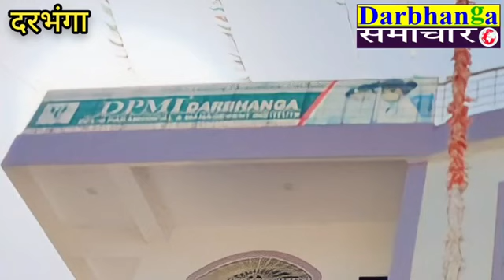क्या रिश्ता है शाहिद खान का DPMI से...?? क्यों करना पड़ा फिर से प्रेस कॉन्फ्रेंस